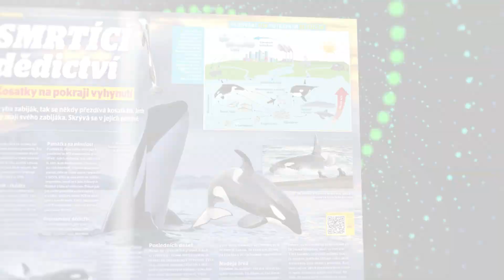ABC 23/2018 se představuje!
Nové ábíčko je skvělé, jako vždy! Uvnitř najdete povídání o kosatkách, Fantastických zvířatech anebo o hyperloopu a spoustu dalšího. Navíc byste si fakt měli slepit vystřihovánku legendární československé družice Magion 1! :) 🛰️

*X*X*X*X*X*X*X*X*X*X*X*X*X*X*X*X*X*X